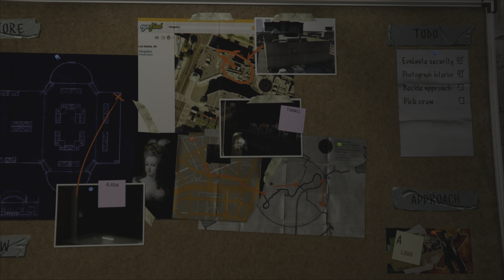GTAV - CASING THE JEWEL STORE - ULTRA HIGH REALISTIC GRAPHICS PS5 @4K HDR 60FPS